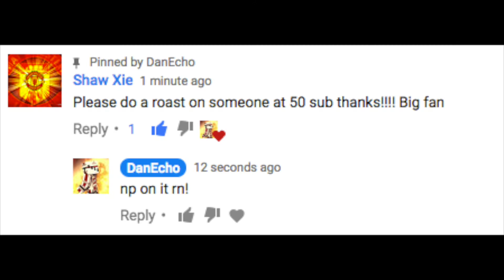DISS TRACK ON FRIEND+VOICE REVEAL+50 SUBS SPECIAL(RIP)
Responded to request from fan!
Thank You guys so much for the 53 subscribers!  and also for all the support recently!!! Thank You guys so much!!!
2016 was amazing!
Where I got song for video:
THANK YOU FOR THE SUGGESTION Shaw Xie
Follow Shaw on twitter:
Follow poor Sean on twitter:
1 like = 1 bannana ;d